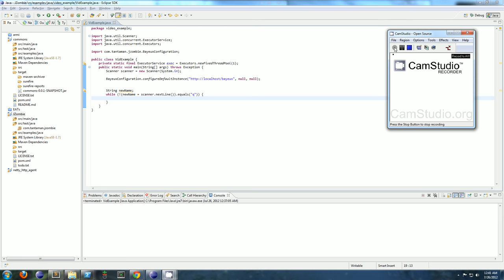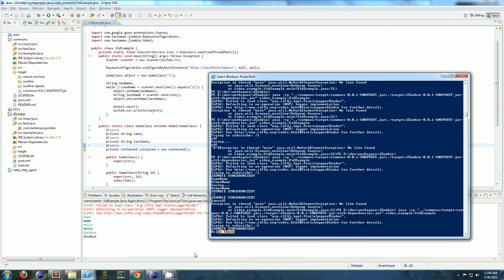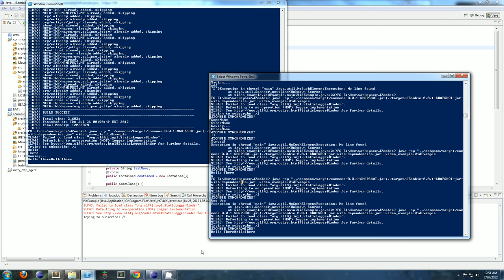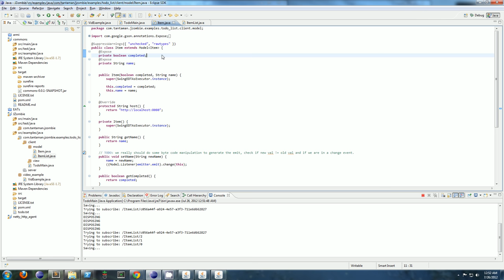JZombie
JZombie combines REST and CometD to give you a simple way to push and pull state to/from your Java client application.

JZombie uses REST, CometD and JSON which means it can communicate with any language that support those protocols and serialization format.  JZombie will eventually use either CouchDB, Riak or Redis (still trying to pick one) as the state repository for its objects.

Its kinda like Backbone.js but for Java and with Bayeux support.

An Android release is in the works.